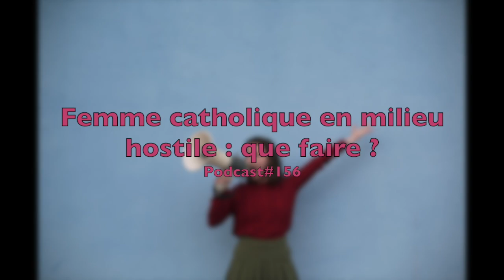Femme catholique en milieu hostile : que faire ?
La boutique en ligne de robes et jupes élégantes et décentes, de mantilles et de boléros